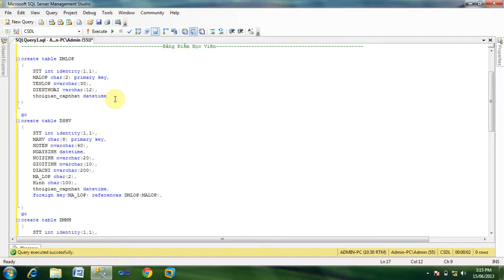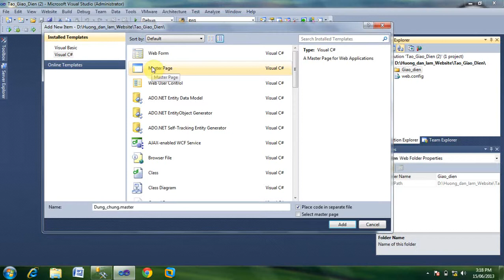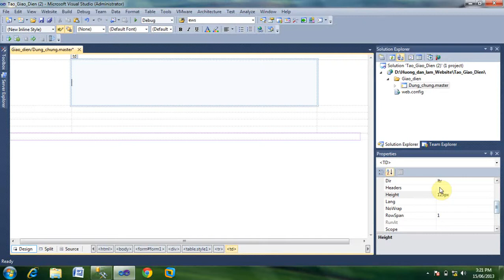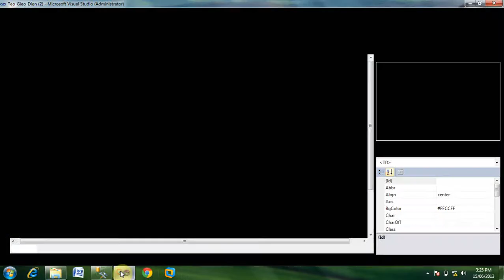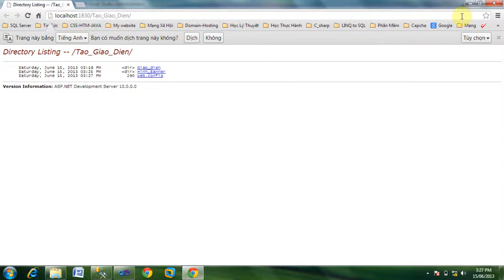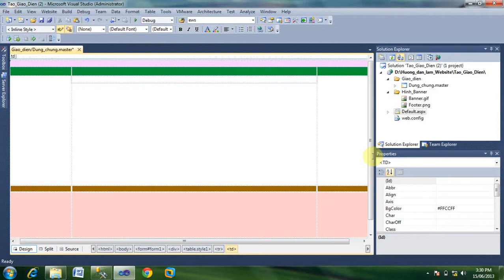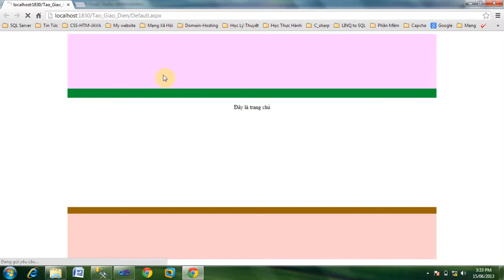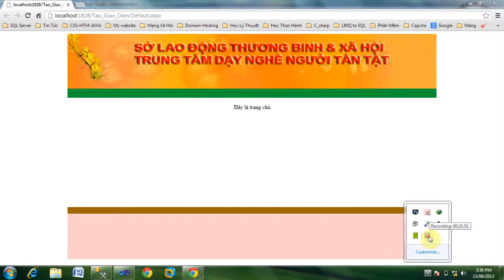Bài 2 LINQ to SQL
Bài 2 : Thiết kế trang giao diện người dùng Master page
Video chỉ mang tính chất tham khảo, chọn xem lớn hơn hoặc bằng 720DH trở lên để xem rõ hơn các Bạn nhé...!